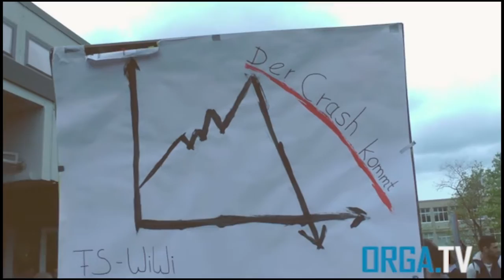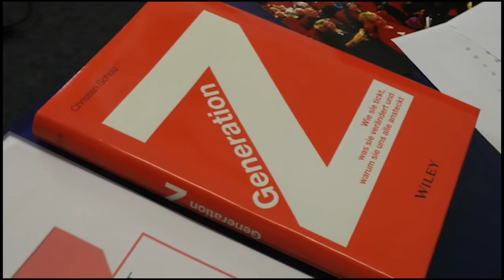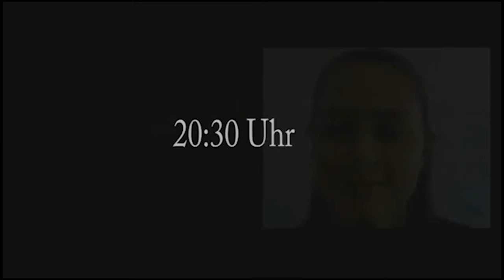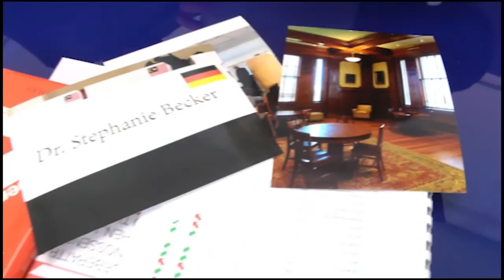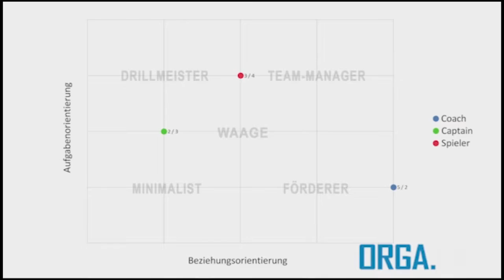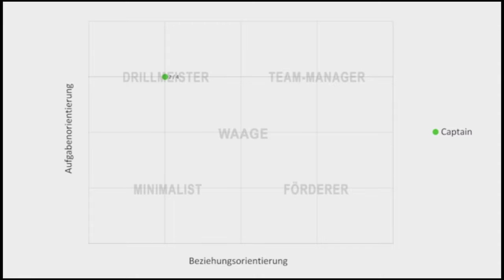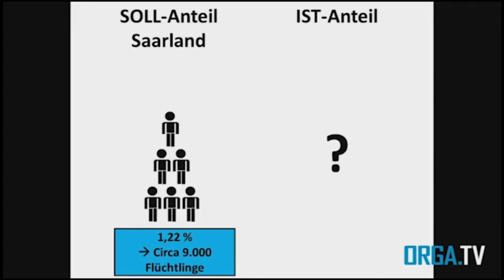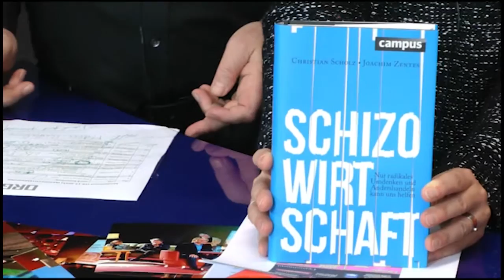Orga.TV Weihnachtssendung 16.12.15